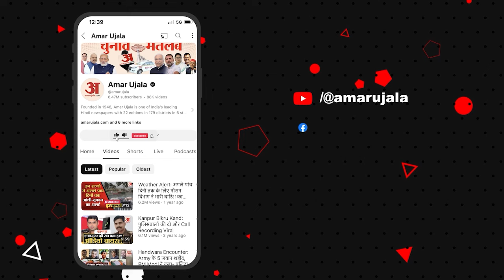Loksabha Elections 2024: Kangana Ranaut ने Rahul Gandhi और vikramaditya Singh पर साधा निशाना।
कंगना ने परोक्ष रूप से कांग्रेस नेता राहुल गांधी और विक्रमादित्य सिंह को "पप्पू" करार देते हुए कहा कि दिल्ली में एक "बड़ा पप्पू" है और हिमाचल में "छोटा पप्पू", सुने वो बयान।